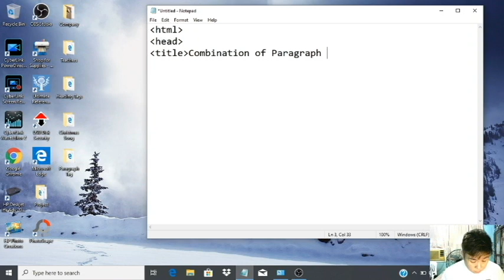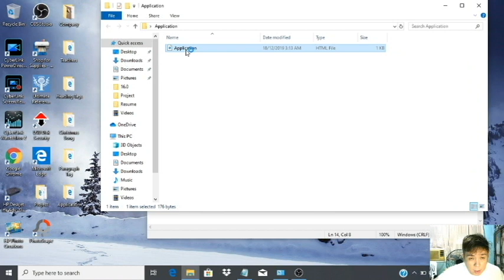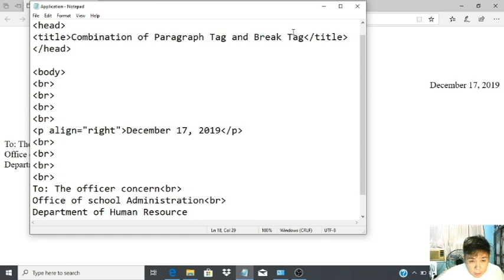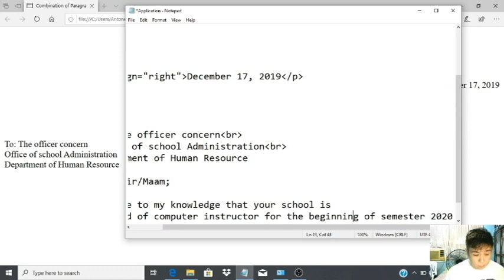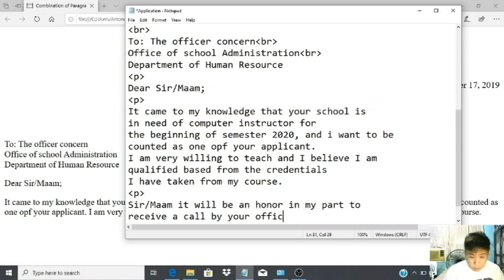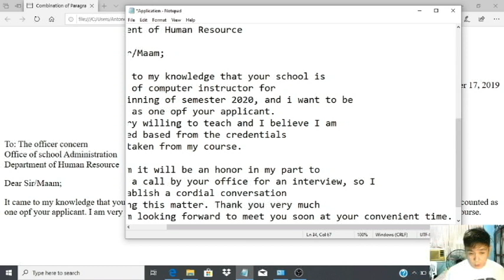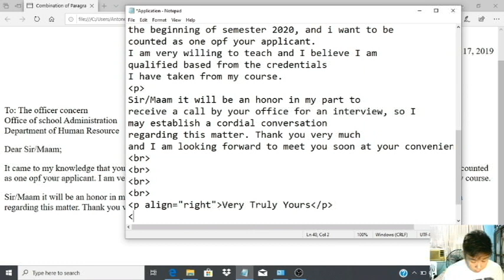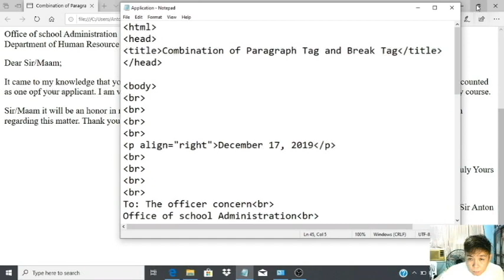HTML Tutorial 10 Tagalog - PARAGRAPH TAG AND BREAK TAG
Sa video na ito ay ituturo ko naman ang combination ng paragraph tag at break tag.